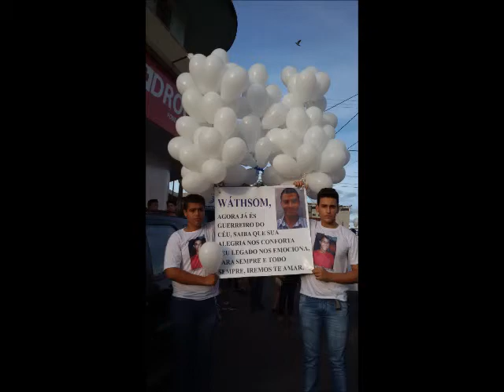OS BONS SEMPRE SERÃO LEMBRADOS: WATHSON NEIGRAME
Este vídeo é uma homenagem minha a uma pessoa tão talentosa, vívida, cheia de alegria, cuja vida, infelizmente, foi ceifada como consequência da violência urbana que tem se multiplicado nos últimos anos. E aí perguntamos: "Até quando?". Descanse em paz, estaremos sempre nos lembrando de você.